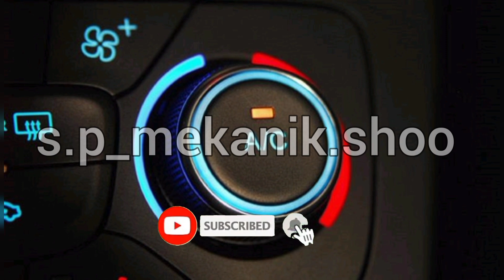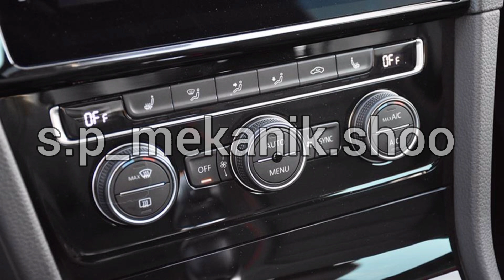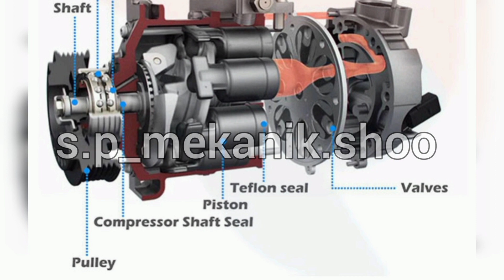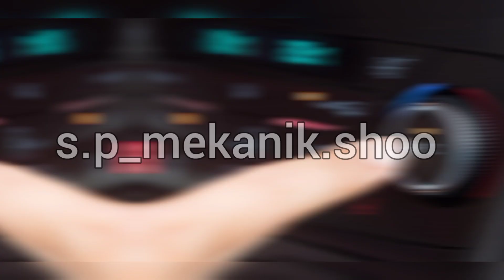نحوه صحیح کولر گیری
لایک و سابسکرایب یادت نره
کلیپ های بیشتر توی لینک زیر
برای حمایت از ما این لینک رو با دوستان به اشتراک بزار

با توجه به فصل تابستون و گرمای زیادی که توی تمام استان کشور داریم یه سری باورهای غلط در مورد کولر گرفتن وجود داره که بین عامه مردم خیلی هم با تعصب به اون باورها پایه بند هستند اما این باورها ها چی هست مثلاً میگن که برای کولر گیری برای اینکه کولر ماشین بهتر عمل بکنه کلاچ رو بگیرید در واقع این کار اشتباه زمانی که شما کلاس ششمی هیچ کمکی به کولر گیری میکنیم فقط باعث میشود که دور موتور ماشین بیاد پایین تر و کمپرسور کولر سریع‌تر وارد مدار بشه به صورت کلی باد سردی که زمانی کولر روشن میکنید میاد در اثر قطع و وصل شدن مکرر و پشت سر هم کمپرسور کولر کمپرسور کولر جلو خودش یا همون قسمت تسمه ای قطعه داره به نام کلاچ داخل کمپرسور کولر یه سری بیستون وجود دارد که زمانی که شما کلید ac کولر رو میزنیم از توی کابین کمپرسور کولر باید با چرخش و حالت دورانی که داره این پیستون ها را جابجا کنه تا بتونه اون گاز رو به صورت فشرده تر توی سیستم به جریان بندازه زمانی که کلاچ این کمپرسور عمل نمیکنه اون پیستون‌ها هیچ چرخشی ندارد چون هیچ نیرویی بهش وارد نمیشه ولی کمپرسور کولر یه باوری وجود داره که فکر می‌کنند دائماً درگیر اینجوری نیست کمپرسور کولر اون کلا چشم هی میگیره و ول میکنه و دائم درگیر نیست چون اگه دائم درگیر باشه اون پیستون های توی کمپرسور کولر داغ میشه و امکان و خوردگی زیاد کلاچ رو آمدن طراحی کردند چند سال قبل برای اینکه اون پیستون‌ها یه دفعه وارد مدار نشه و کج نشه پیستون ها ها یا به قول معروف جام نکنه از طرفی مشکلی که توی ماشین های ایرانی ما داریم کمبود اتصال منفی بدنه هست زمانی که دکمه ای سی رو فشار میدیم میاد و این کلاچ عمل میکنه حدود ۵ تا ۷ اسب بخار از قدرت موتور کم میشه و اون کله کردن موتور به همین خاطره خوب چاره ای جز اضافه کردن سیم اتصال منفی نداریم زمانی که سیم اتصال منفی را وصل میکنیم یه بار منفی که توی مدار ایجاد شده خالی میشه و این کله کردن زمان کولر گیری کم میشه تا حدودی ولی توی خودروهای جدید برای اینکه جلوگیری کنند از کله کردن ماشین زمان کولر گیری میان از پولی های سبک سر میلنگ استفاده می‌کنند یا میان است طرفی کمپرسور کولر رو برقی استفاده می کند برای همین ماشین هایی که کمپرسور کولر برقی دارند ۵ تا ۷ اسب بخار موتور شما قدرت بیشتری داره برای اینکه موتور قدرت چرخشی رو دیگه تلف کمپرسور کولر نمیکنه و همون قدرت رو صرف انتقال به پلوس ها و چرخ ها میکنه و همین باعث میشه که موتور توان بالاتری داشته باشه